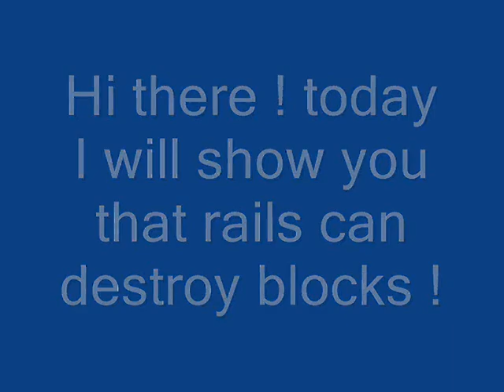Rails can destroy blocks !